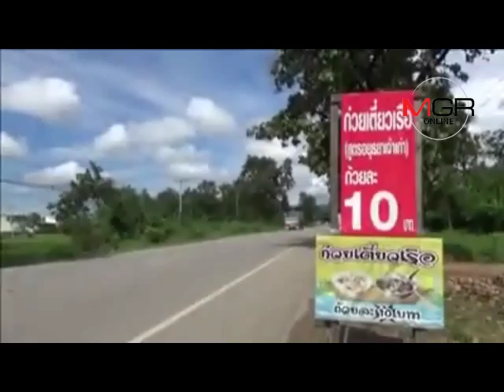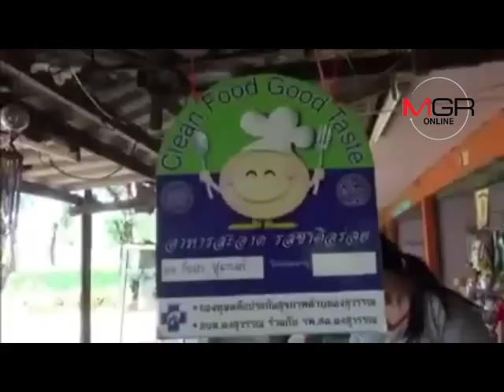มีจริง!ท้าพิสูจน์เตี๋ยวคุณธรรมชามละ 10 บาท “สุโขทัย-พะเยา”เครื่องแน่นสวนทางเศรษฐกิจ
มีจริง!ท้าพิสูจน์เตี๋ยวคุณธรรมชามละ 10 บาท “สุโขทัย-พะเยา”เครื่องแน่นสวนทางเศรษฐกิจ 04/11/2018